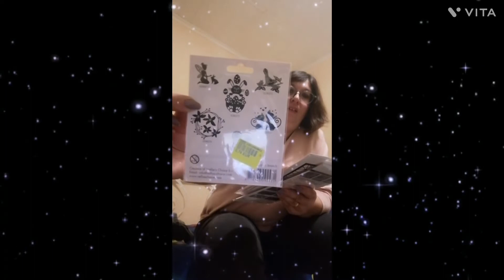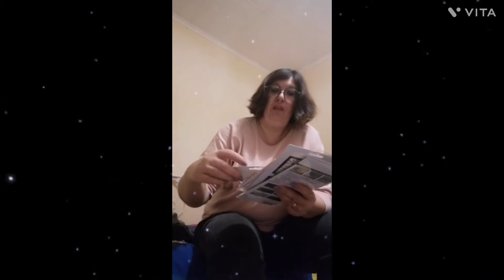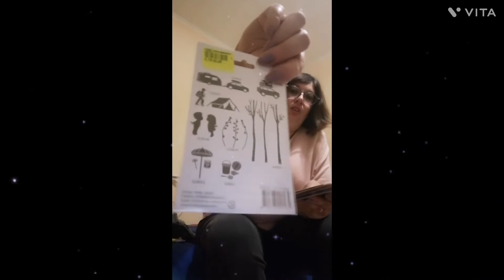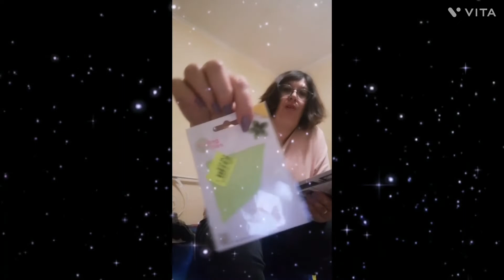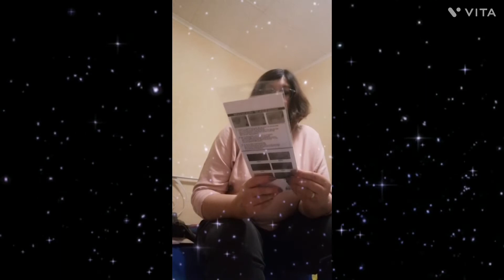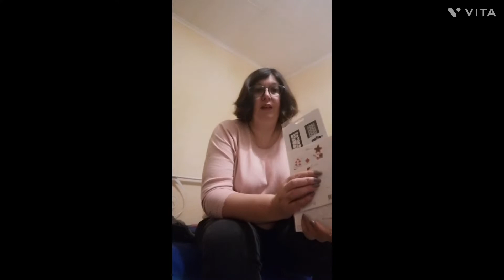haul noz de la marque Nellie's choice